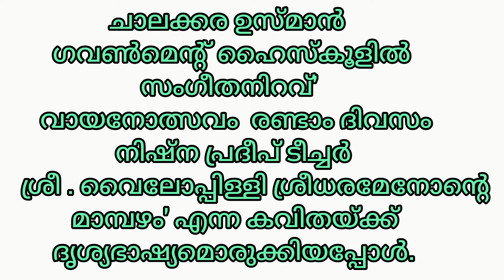ചാലക്കരഉസ്മാൻ ഗവൺമെൻ്റ് ഹൈസ്കൂളിൽ നിഷ്ന പ്രദീപ് ടീച്ചർ മാമ്പഴം കവിതയ്ക്ക് ദൃശ്യഭാഷ്യമൊരുക്കിയപ്പോൾ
ചാലക്കര ഉസ്മാൻ ഗവൺമെൻ്റ് ഹൈസ്കൂളിൽ  'സംഗീതനിറവ്'
‘വായനോത്സവം  രണ്ടാം ദിവസം …
നിഷ്ന പ്രദീപ് ടീച്ചർ  ശ്രീ . വൈലോപ്പിള്ളി ശ്രീധരമേനോൻ്റെ  'മാമ്പഴം' എന്ന കവിതയ്ക്ക് ദൃശ്യഭാഷ്യമൊരുക്കിയപ്പോൾ.